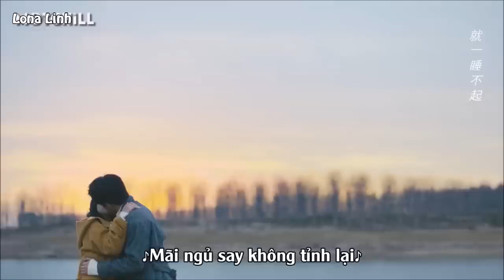[FMV Couple] Quân Hành x Lâm Tích (Thời gian & Anh vừa hay đúng lúc 2023)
-Phim: Thời gian và anh vừa hay đúng lúc (Drama: Time and him are just right 2023)
-Couple: Quý Quân Hành x Lâm Tích
-Diễn viên: Ngô Tuấn Đình x Lư Dục Hiểu
-Nhạc nền:
1/ Muốn gặp em (831)
2/ Someday (Yellow)
3/ Hương vị lãng mạn (Đỗ Thiên Vũ)
4/ I waned you (Aster cover)
5/ Anh đã thích em ngay từ lần đầu gặp (Trương Y Hào)
6/ Secret (Apink)
7/ Love Or Lies (Boramiyu)
8/ 10,000 Hours (ft.Justin Bieber)
9/ Muốn gặp em (Minhyun)
10/ Nhịp tim minh chứng (Lưu Nhân Ngữ)

-FMV made by Lona